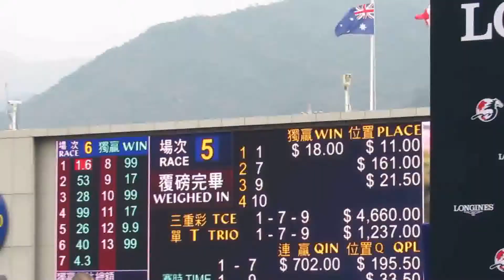龍王 赢得 浪琴表 香港國際賽事 香港短途錦標 HKIR LONGINES HK Int'l Race LONGINES HK Sprint ST05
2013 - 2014 HK Sprint 香港短途錦標 - 龍王は 香港短途錦標 勝った。  おめでとうございます。
香港 沙田馬場 浪琴表 香港國際賽事 香港短途錦標 ( 第 5 場 ) 發生 墮馬意外 -
-  如需詳細資訊，請點擊我的頻道 ( VCheung - ".墮馬意外" 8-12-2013)，查看 救援情況。
LONGINES HK Int'l Race -- LONGINES Hong Kong Sprint (Race 5) held on Hong Kong  ShaTin Racecourse on 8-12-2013.
Fall from horse accident happened - - For Details, Please click my channel
( VCheung - "Fall from horse accident" 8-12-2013 ) to see rescue situation.

( 請點擊我的頻道"V Cheung" 收看4場 香港國際賽事、煙花、謝安琪歌唱表演、 鼓樂表演、 套馬桿表演、 國際騎師列隊入場、 香港警察樂隊演奏國歌。
 ***多謝收看*** )
( Please click my channel "V Cheung" to view 4 International Races, fireworks, Kay Tse singing show, Drum show, acrobat, international jockeys, police band perform National Anthem. )
四場 浪琴表 香港國際賽事 包括:
-   浪琴表香港瓶             - 冠軍 : 多名利     ( 香港 )
-   浪琴表香港一哩錦標   - 冠軍 : 精彩日子  ( 香港 )
-   浪琴表香港盃             - 冠軍 : 事事為王  ( 香港 )
-   浪琴表香港短途錦標   - 冠軍 : 龍王         ( 日本 )
4 International Races included the following races :
-   LONGINES Hong Kong Vase
    - Champion : Dominant              ( HK )     香港馬
-   LONGINES Hong Kong Mile
    - Champion : Glorious Days       ( HK )      香港馬
-   LONGINES Hong Kong Cup
    - Champion : Akeed Mofeed       ( HK )      香港馬
-   LONGINES Hong Kong Sprint
    - Champion : LORD KANALOA  ( Japan )   日本馬
其他 近期 視頻 - 請點擊 我的頻道"V Cheung" 收看。夜光龍 ( 500呎 ) 、舞獅 ( 彩色閃燈獅 ) 、 情人節、花車巡遊、時裝表演、煙花、 花市、 擊鼓表演、沙田馬場 港澳盃 / 賀年盃。
-  2014 六合彩 金多寶  大熱門 柱形圖
-  2014 大角咀廟會 ( 巡遊 ) 01 - 香港夜光龍 ( 500呎 / 152米長 )
-  許晋亨 及 李嘉欣 ( 香港電影 女明星) 出兩匹馬 ( 一寶 及 貳寶 ) 赢得 冠軍 及 亞軍
-  洪金寶  ( 香港 電影明星) 贏得 2014 Ｋent & Ｃurwen 百週年 紀念 短途盃
-  2014 香港 情人節
-  2014 香港 花車巡遊 (有 : 只看 花車版、 只看 表演隊版、 只看 單項版、混合版。)
    除了 巴西 里約熱內盧 森巴舞嘉年華， 香港的 農曆新年 花車巡遊 也是 非常好看的。
-  2014 香港 農曆新年 煙花 - 除了 紐約時代廣場、悉尼、 倫敦、杜拜、台北101的
   煙花， 香港的煙花 也是 值得看的。
-  2014 香港 沙田馬場 年初三 開幕匯演
-  2014 香港 維園 花市
-  2014 香港 許願倒數 煙花 ( 這是 維多利亞港倒數，不是 銅鑼灣 時代廣場倒數。)
-  2014 香港 龍獅節
-  2014 米高奧雲 ( 英國足球 球星 ) 出席 香港沙田馬場 頒獎儀式
-  2014 香港經典盃、主席短途獎

     ***  多謝收看  ***
Other recent films - Please click my channel "V Cheung" to view . Luminous Night Dragon Dance (152M long ), colorful blinking lights lion dance, fashion show, HK Valentine's Day, CNY fireworks, Chinese New Year flower market, drum show, HKJC Shatin horse racing
-  2014 Bar Chart for Mark 6 Snowball Draw
-  2014 Tai Kok Tsui Temple Fair - H K Luminous Night Dragon Dance( 500feet / 152M long )
-  2014 Valentine's Day HK
-  2014 H K Chinese New Year Night Parade ( has : car only version, performance team only ver, single item only ver & mix version.)
Other than samba parade Brazil carnival in Rio de Janeiro, Hong Kong's Chinese New Year Night Parade is very good & worth seeing.
-  2014 HK Shatin Racecourse (HKJC) Chinese New Year Opening Ceremony Drum Show
-  2014 HK Lunar New Year / Chinese New Year Fireworks
-  2014 Hong Kong Chinese New Year - Victoria Park Flower Market
-  2014 HK Make a Wish Countdown Fireworks 2014 (This is Victoria Harbour countdown, not Causeway Bay - Time Square countdown.)
-  1-1-2014 HK Dragon & Lion Dances Festival (New Year entertainment show -- good for tourists taking photo.)
-  Horse of Julian Hui Chun Hang & Michele Monique Reis (HK movie star) won the Champion & first runner-up respectively
-  Sammo Hung Kam Bo (HK movie star) won the 2014 Kent & Curwen Centenary Sprint Cup.
-  2014 Michael Owen ( UK Football Star ) attended prize presentation ceremony in HK Shatin Racecourse.
-  2014 HK horse won the HK Macau Trophy / HK Classic Cup / 2014 Chairman's Sprint Prize.